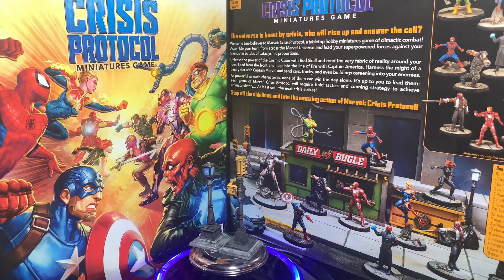Marvel Crisis Protocol Street light and Reverbere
Street light and Reverbere from Marvel Crisis Protocol peinted for Mcc game spot